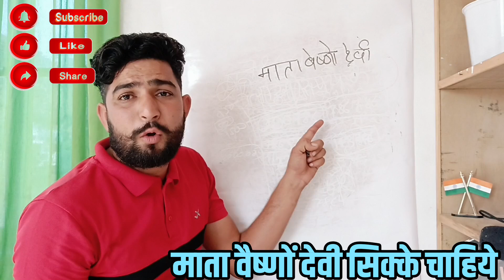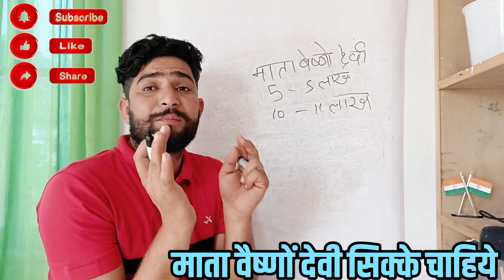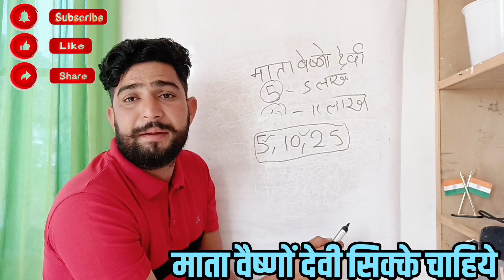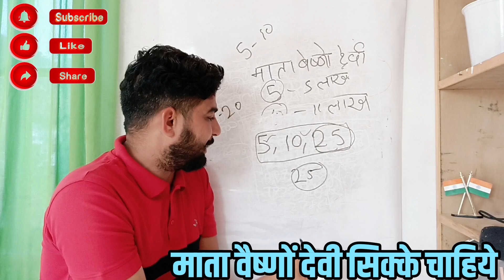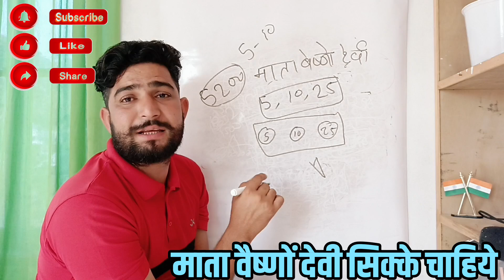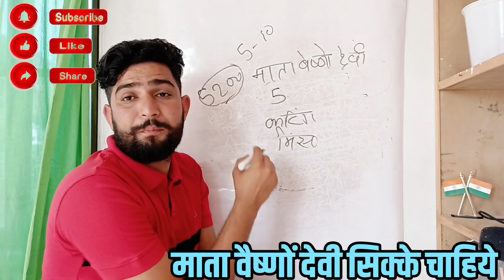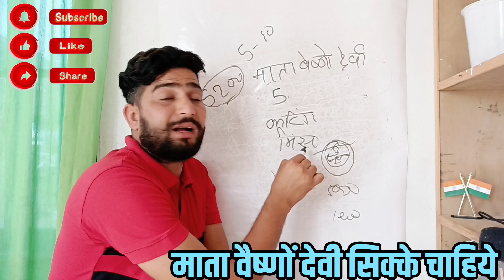माता वैष्णों देवी कोइन्स || Mata Veshno Devi Coins || Old Coin Sale || coin bazaar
माता वैष्णों देवी कोइन्स || दिल्ली मुद्रा प्रदर्शनी लाईव || old coins exhibition 2023 |old coin sell

❤️🙏description ❣️🙏

मुद्रा प्रदर्शनी : आमजन के लिए पुराने सिक्के व नोट की जानकारी उपलब्ध | कौनसे सिक्के सबसे पुराने व हमारी संस्कृति को दर्शाते हे || साथ ही इस समय पुराने नोट व सिक्कों के नाम पर हो रही धोखा धड़ी से लोगो को सावधान रहने के संकेत | साइबर क्राइम फ्रॉड से बचने के उपाय | और आने वाले समय में मुद्रा प्रदर्शनी कौनसे जगह लगेगी ||
❤️धन्यवाद ❣️

Instagram id
I'm on Instagram as @true_eventyt. Install the app to follow my photos and videos.

old coins

old coins selling site

old coins sale

old coins value in tamil

old coins value in telugu

old coins buyers

old coins price

old coins collection

delhi coin exhibition 2023

coin exhibition 2023 in delhi

delhi coin exhibition

coin sale

old coins for sale contact

coin selling

coins

old coin

old coin sale kaise kare

old coins sale

purane note aur sikke kaha beche

true event

old coins exhibition 2023 india

old coins exhibition 2023

old coin exhibition 2023 in kolkata

old coin sale exhibition 2023

ahmedabad old coin exhibition 2023

old coin exhibition in gujarat 2023

old_coins_notes_exhibition_nashik _year_2023

coin exhibition 2022 in india

coin exhibition 2022 in delhi

coin exhibition 2022 kolkata

coin exhibition 2022 in mumbai

coin exhibition ahmedabad

coin exhibition 2022 hyderabad

coin exhibition 2022 in tamilnadu

coin exhibition 2023 in india

ahmedabad coin exhibition 2023

kolkata coin exhibition 2023

nashik coin exhibition 2023

upcoming coin exhibition 2023

old coin

पुराने सिक्कों की प्रदर्शनी 2023 भारत

पुराने सिक्कों की प्रदर्शनी 2023

कोलकाता में पुराने सिक्कों की प्रदर्शनी 2023

पुराने सिक्कों की बिक्री प्रदर्शनी 2023

अहमदाबाद पुराने सिक्के की प्रदर्शनी 2023

गुजरात 2023 में पुराने सिक्कों की प्रदर्शनी

दिल्ली सिक्का प्रदर्शनी 2023

पुराने सिक्कों का मूल्य

दिल्ली में सिक्का प्रदर्शनी 2023

दिल्ली सिक्का प्रदर्शनी

सिक्का प्रदर्शनी 2023

सिक्का बिक्री

पुराने सिक्कों की प्रदर्शनी

पुराने सिक्कों की बिक्री

सिक्का बाजार

coin bazaar me coin kaise sell kare

सिक्का प्रदर्शनी

सिक्का प्रदर्शनी 2022

भारत में सिक्का प्रदर्शनी 2022

सिक्का प्रदर्शनी 2023

दिल्ली में सिक्का प्रदर्शनी 2022

सिक्का प्रदर्शनी 2022 कोलकाता

मुंबई में सिक्का प्रदर्शनी 2022

सिक्का प्रदर्शनी अहमदाबाद

सिक्का प्रदर्शनी 2022 हैदराबाद

तमिलनाडु में सिक्का प्रदर्शनी 2022

where to sell coins

where to get coin case in fire red

where to sell coins for cash

where to use coins in anime adventures

where to exchange coins for cash

where to find coins

where to buy coins

where to sell coins in yba

where to get coin case in emerald

where to find coins in cuphead

exhibition

exhibition 2023 hyderabad

exhibition in chennai

exhibition in vijayawada

exhibit of sorrows

exhibition project

exhibition 2023

exhibition 2022

exhibition working model

exhibition ideas

how to sell coin in coin bazaar

how to sell coin

how to sell coins online

how to sell coin in quikr

how to sell coin in binance

how to sell coins on ebay

how to sell coin in olx

how to sell coin in trust wallet

how to sell coin in wazirx

how to sell coins in coin bazaar app